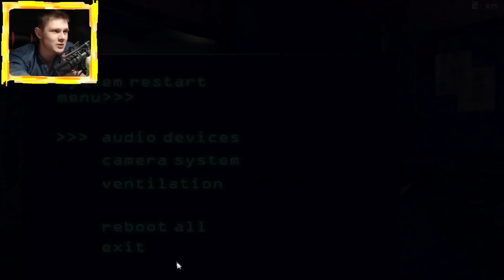Самые Смешные Моменты Летсплейщиков в Five Nights at Freddy's 3